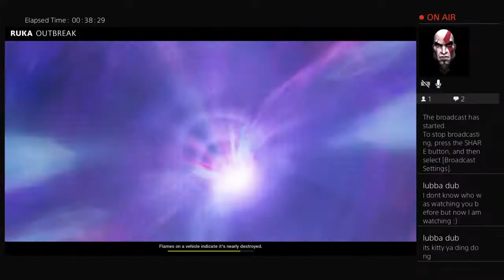outbreak snowmobile drive by